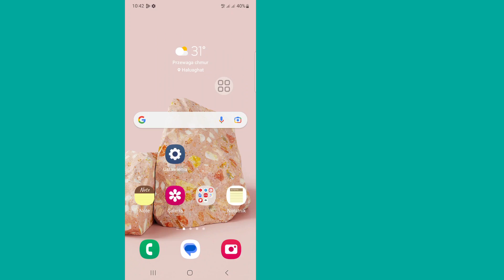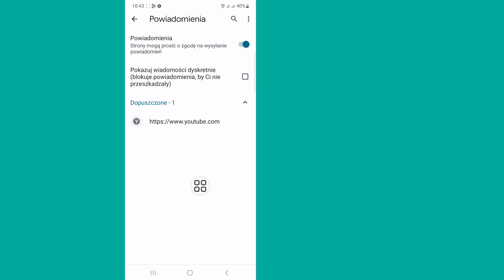Jak wyłączyć blokowanie reklam w przeglądarce Google Chrome na Androidzie (nowość 2023)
Jak wyłączyć blokowanie reklam w przeglądarce Google Chrome na Androidzie (nowość 2023) | Zatrzymaj reklamy w przeglądarce Google Chrome

 Cześć!  Wyświetlenia,

 Pokażę Ci, jak wyłączyć blokowanie reklam w przeglądarce Google Chrome na Androidzie (nowość 2023) | Zatrzymaj reklamy w przeglądarce Google Chrome Obejrzyj ten film i dowiedz się [Android i iPhone]